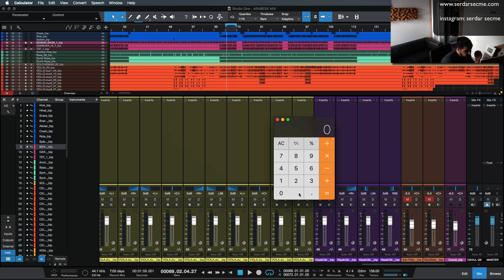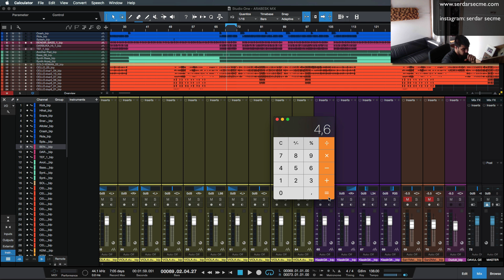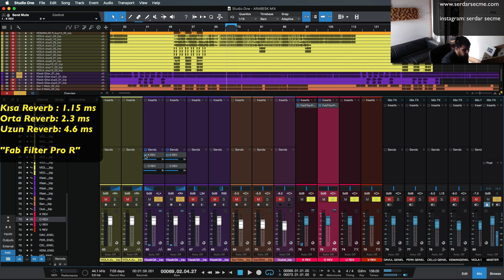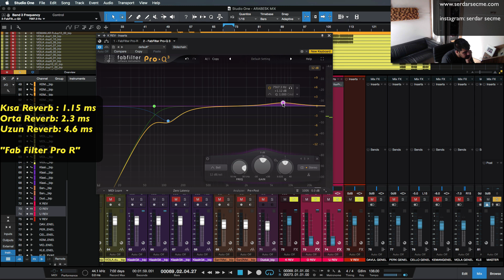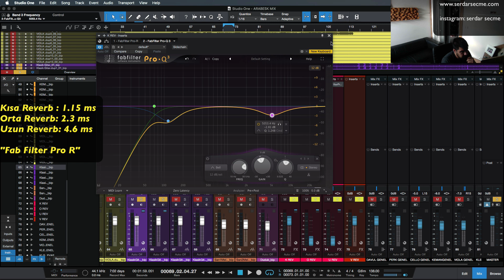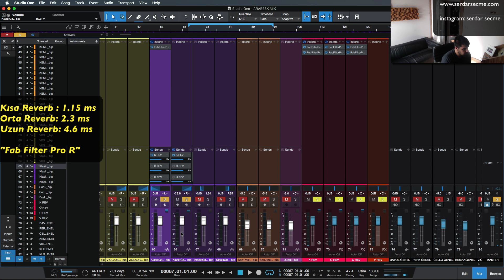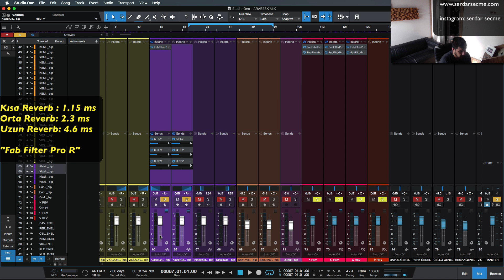Bir Şarkının Profesyonel Mixi Nasıl Yapılır ? Ders 4" Reverb Seçimlerinde Dikkat Edilecek Unsurlar"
Bir şarkıyı mixlerken en kritik aşamalarından birisi de reverb konusudur. " Doğru reverb seçimleri, doğru zaman algoritmalarında oluşturulmuş reverblerin mixe yarattığı katkılar" gibi konuları bu videoda konuştum.

Her türlü yorum, görüş ve eleştiri için bana yazabilirsiniz.